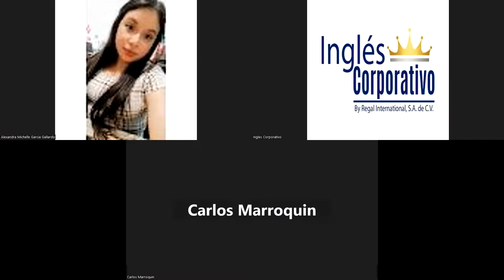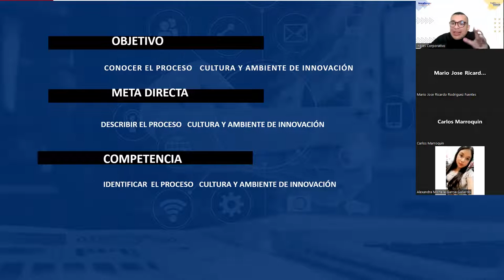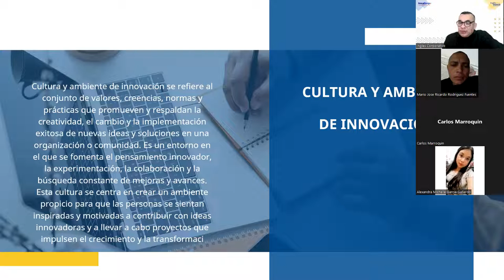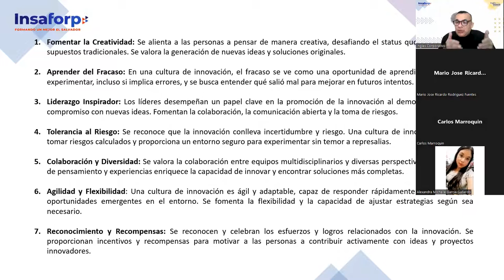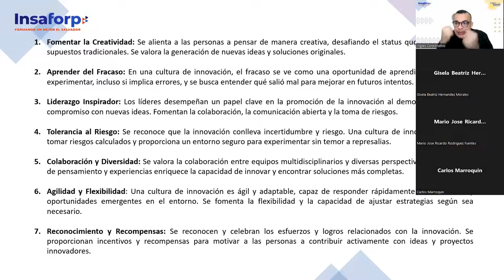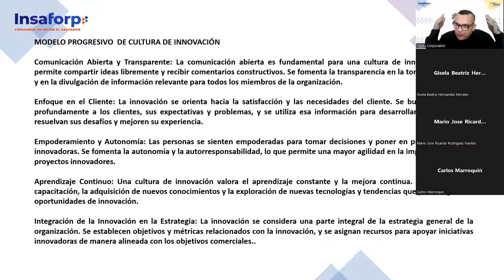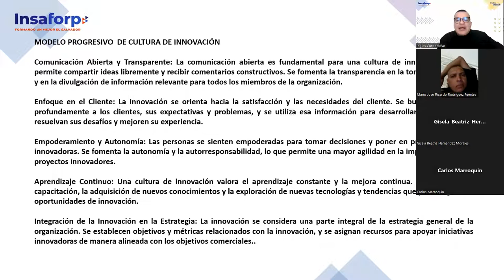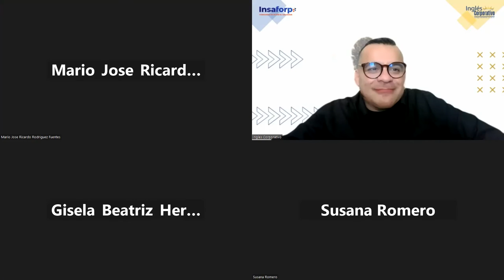SESION 12 -25-07-2023-HI-02-8-9-PM-07-23 -ALFARO -Cultura y ambiente de innovación